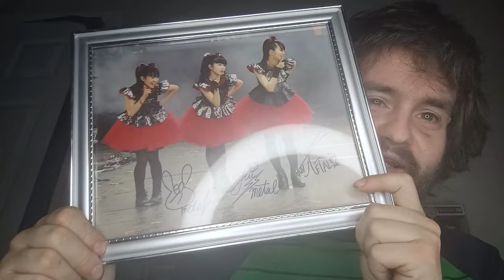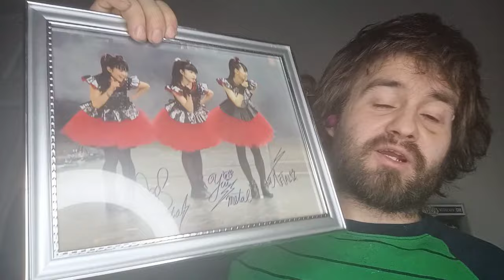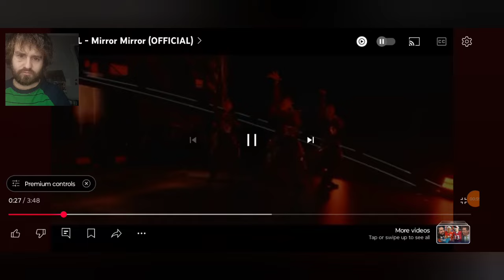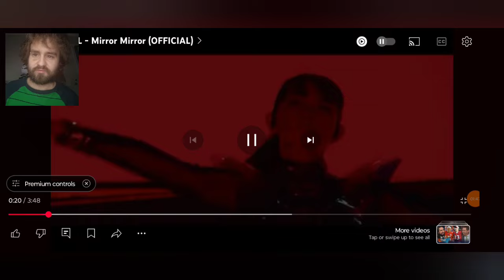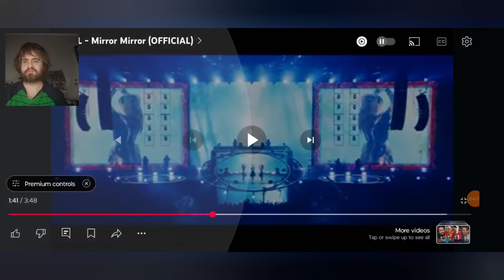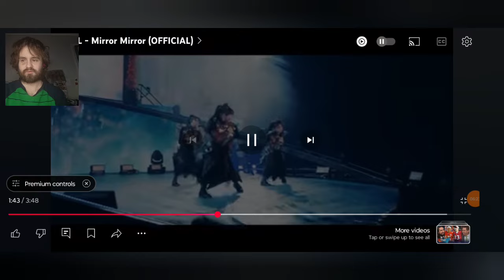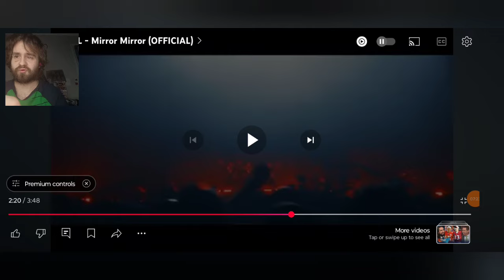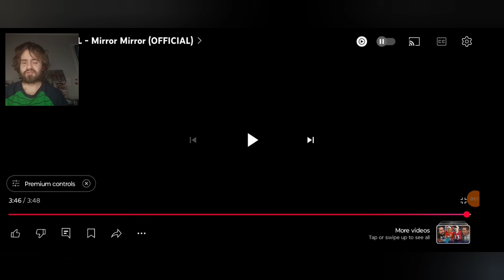Babymetal Stuns with Mirror Mirror! | Official Video Reaction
Prepare to be mesmerized by the enchanting power of Babymetal as we react to their official music video for "Mirror Mirror." This track is a perfect blend of the band’s signature fusion of metal and J-pop, delivering a hypnotic soundscape paired with a visually striking video. With intricate choreography, stunning visuals, and a hauntingly beautiful melody, "Mirror Mirror" stands out as a testament to Babymetal’s ability to innovate and captivate fans worldwide.

In this reaction, we’ll explore the duality of the song’s theme, the mesmerizing visuals, and the impeccable production that make "Mirror Mirror" an unforgettable experience. Whether you're a long-time member of the Fox Army or new to Babymetal’s unique style, this reaction dives deep into their artistry and the emotional layers behind the music. Join us as we celebrate another masterpiece from one of the most groundbreaking bands in modern metal!

DOUG FLUTIE JR. FOUNDATION FOR AUTISM